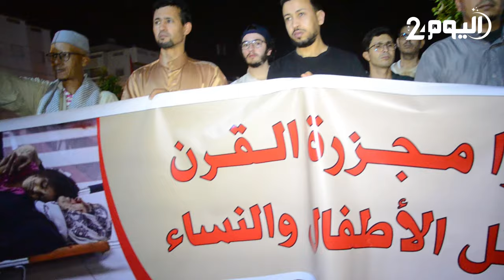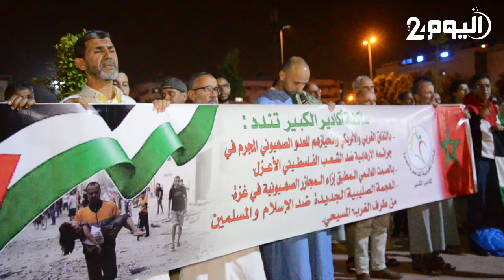محتجون بأكادير ينددون بمجازر العدوان الإسرائيلي في غزة